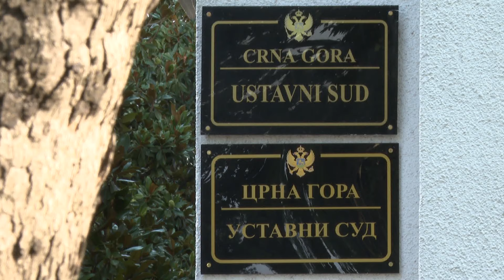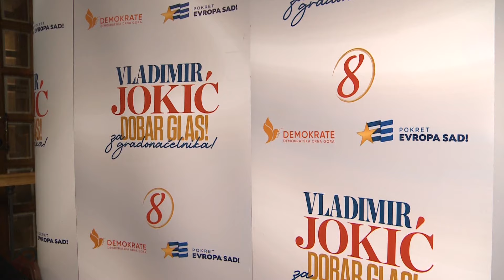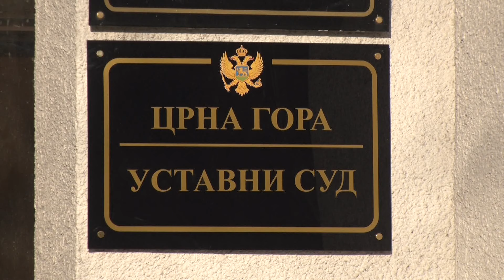VIJESTI U POLA 7 - USTAVNI SUD O ŽALBAMA NA IZBORE U PG I KO | Vijesti online